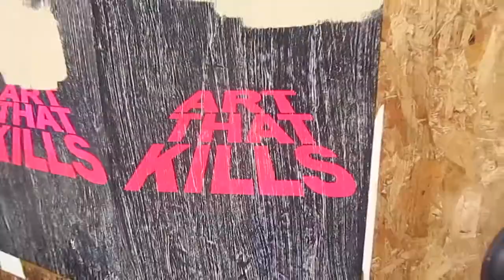East Village/ San Diego/ Beats on the Streets/ SP-404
East Village
Downtown San Diego, California
10/13/22

Lord Drucifer: @lord_drucifer
Admiral Atlas: @__admiral__atlas